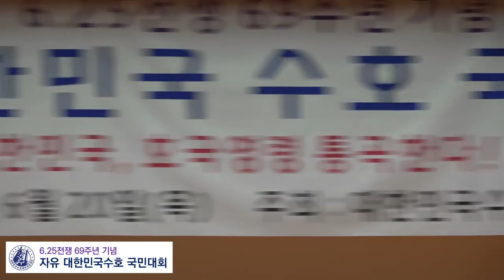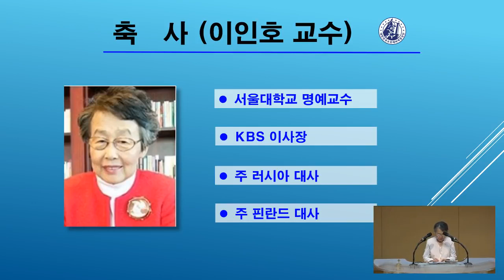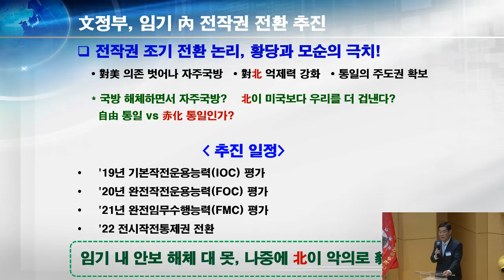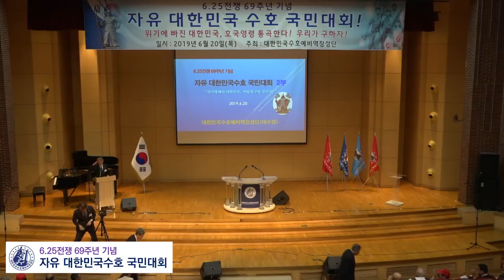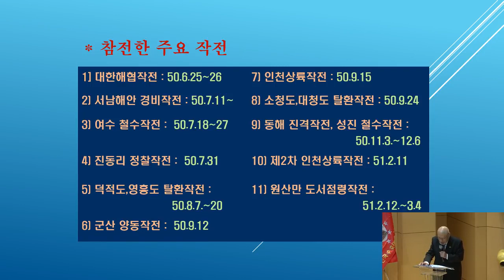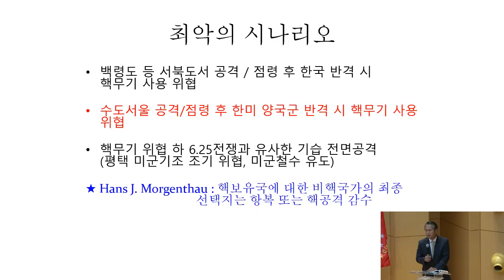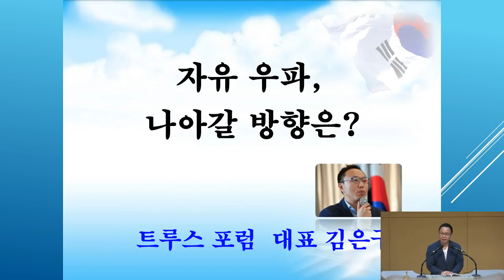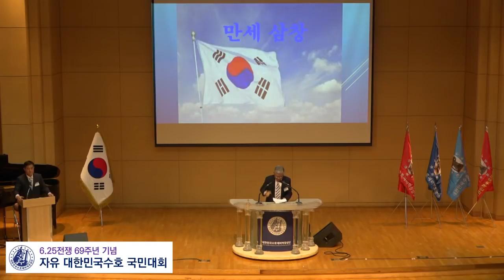6.25전쟁 69주년 자유대한민국수호 국민대회 [장군의 소리 제공] [심동보자유애국TV] (2019.6.20)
6.25전쟁 69주년 자유대한민국수호 국민대회 [장군의 소리 제공] [심동보자유애국TV] (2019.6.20)

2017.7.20 나남출판사 발행 (주문: 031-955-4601)